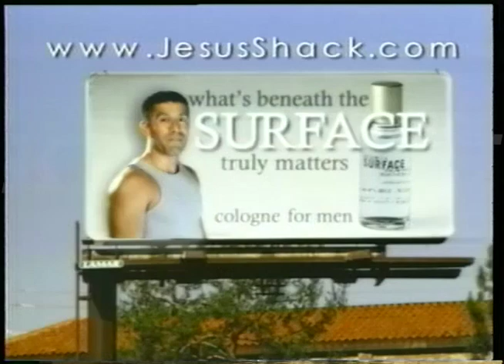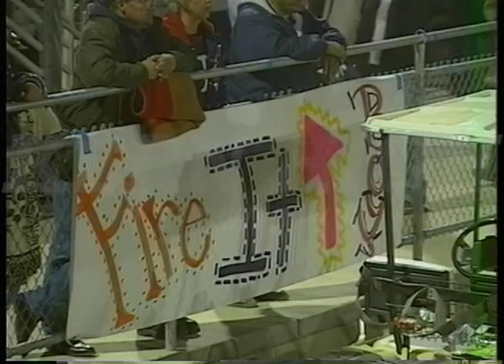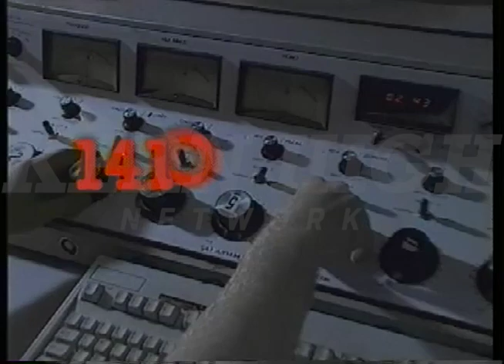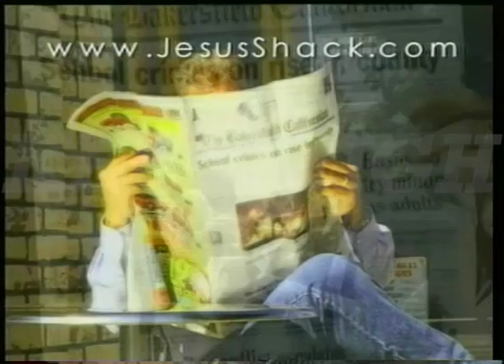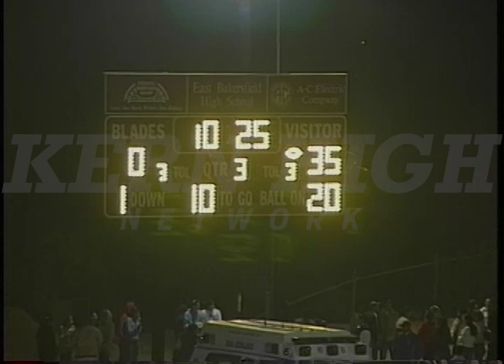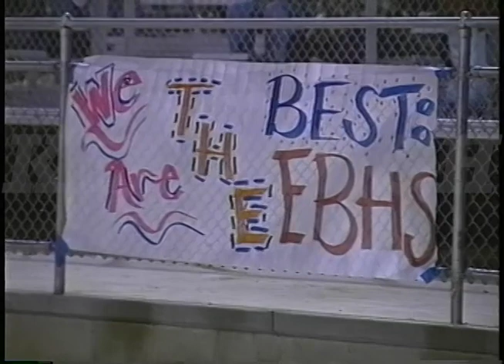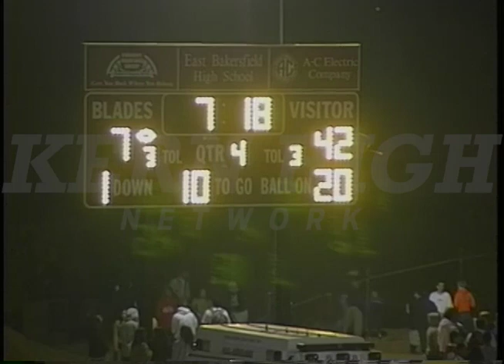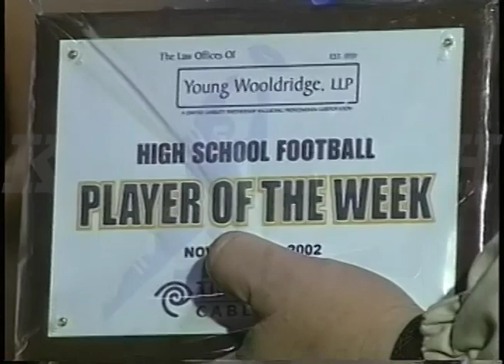Liberty vs East Bakersfield High Football 10-1-2002